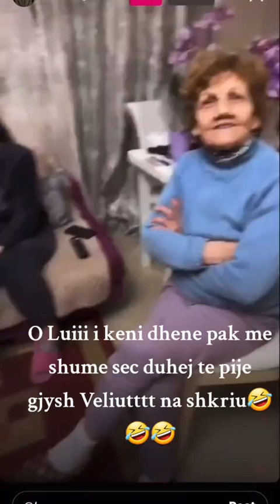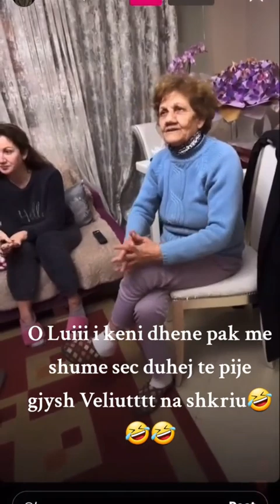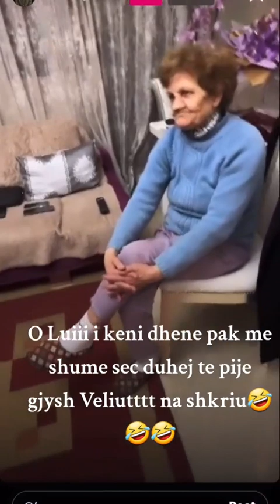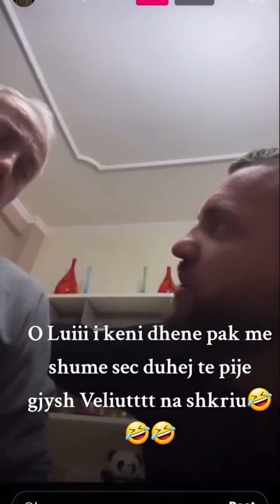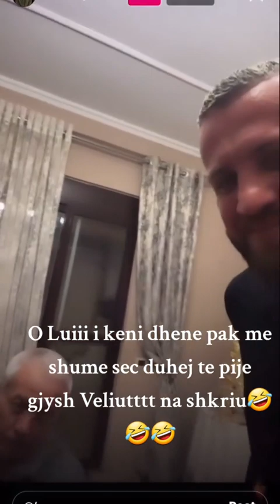Luizi Futet Ne Live Me Familjen E Kiares!